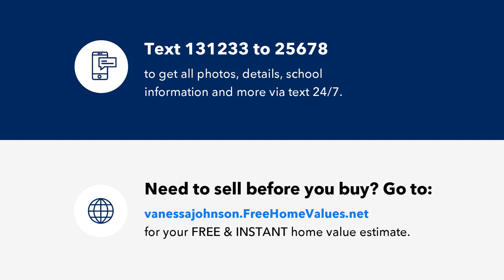11705 SW 18th St, Yukon, OK Presented by Vanessa Johnson's Team SoldinOklahoma.com.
Contact Vanessa Johnson's Team SoldinOklahoma.com for more information.

HELLO GORGEOUS! This well maintained home in the sought after Timber creek estates is READY for its new owner! With a BRAND new roof, updated flooring throughout, 2 year old AC, and a generac plug for the whole house, what&#39;s not to love? The true split plan gives you the privacy and space you need. Walk into a large open living area with a beautiful fireplace to cozy up next to during those icy nights. The secondary bedrooms with large closets are an added bonus! TONS of storage located throughout this home. Master bedroom off to the side of house tucked into its own private corner. HUGE closet with many built ins. Oversized 3 car garage big enough for a large truck, in home gym, or whatever you desire. The possibilities are endless. BEAUTIFUL backyard with an amazing pergola for additional shade. Mustang schools! RUN, Don&#39;t walk to schedule your showing today.